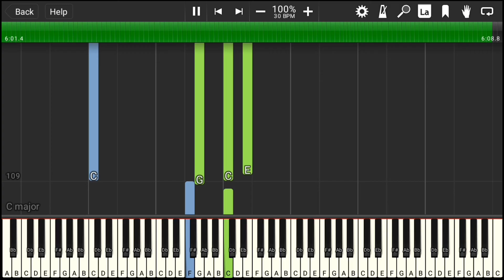ドラマ「白夜行(サントラ)」白夜を行く (ピアノカバー)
ドラマ「白夜行」のサントラ「白夜を行く」を耳コピしてカバーしました。

♪ follow me ♪

こんにちは～！ピアノは独学です。
『目で見て聴いて楽しむ動画(目で聴く)』をテーマに投稿しております。
ですので、実際に演奏するには難しいものがほとんどです。
少しでもお役に立てれば光栄です。

Hi~♪ I'm Japanese.
If it's okay, I appreciate your high evaluation channel registration.Thank you!
I'm glad if it helped you in some way.